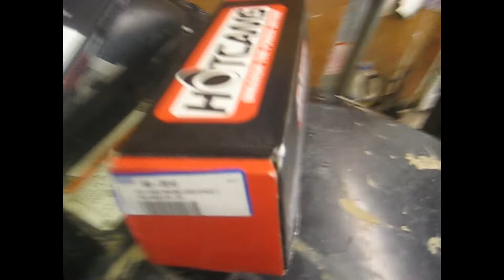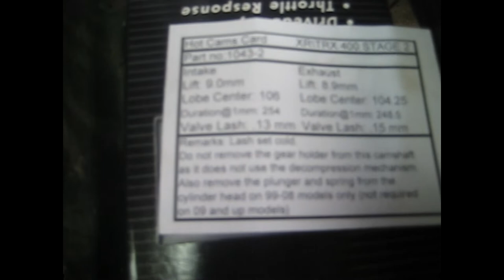TRX400ex Cam replacement, cam chain replacement, clutch replacement, and jet kit install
This is a diy video of the Hot cam stage 2 install, clutch replacement, and dynojet jet kit install on a Honda trx 400ex. I also have a couple other videos doing work on a 400ex so check them out as well.